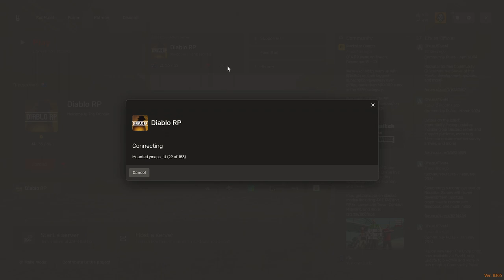George Hughes 2.0 #7 | Red Dead RP RedM Diablo RP 01/06/24 | Twitch VOD